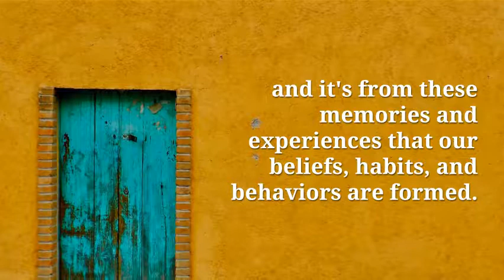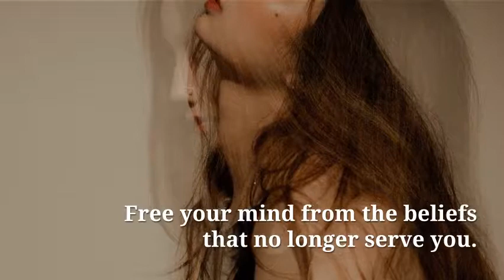Mastering Your Beliefs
When we want something different in our life, career, wealth, relationships, health, prosperity; we must release the ego driven fears that hold us back based on limiting beliefs.